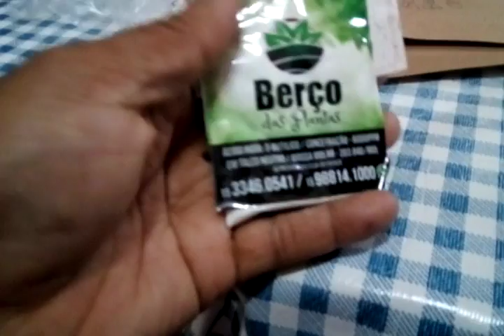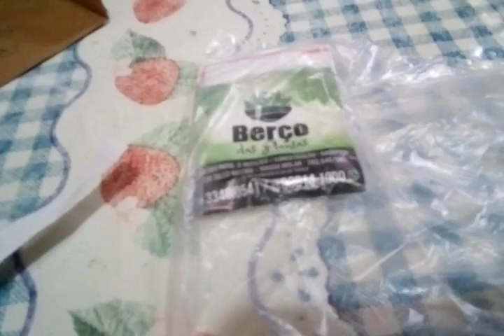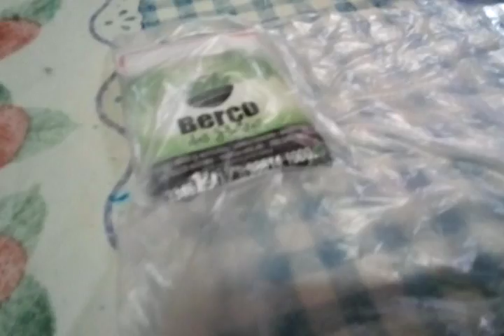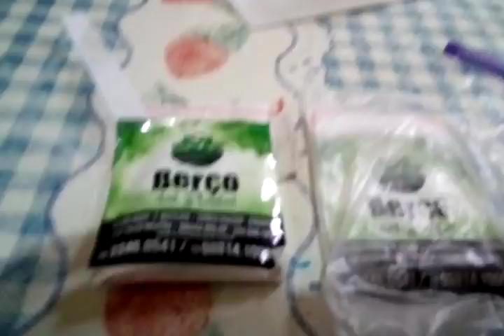1 de dezembro de 2017